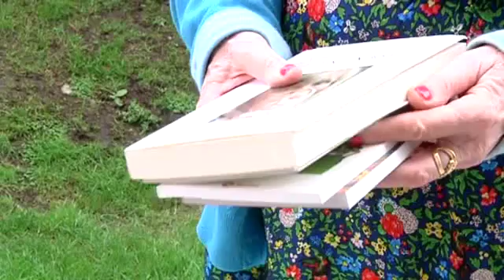"Las políticas de Merkel tienen un claro componente populista"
Aquí en Galicia, también son muchos los alemanes que siguen las elecciones generales desde la distancia. Marcus, Svendit y Heidi nos han contado lo que esperan de esta tercera legislatura de Angela Merkel.